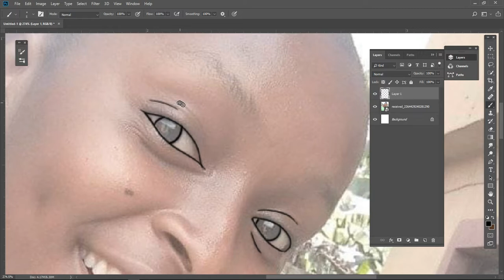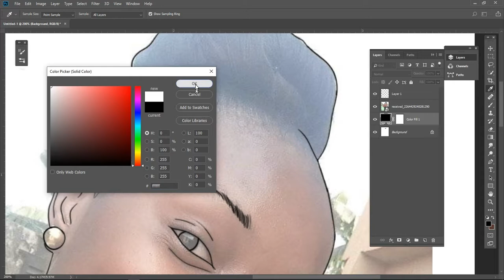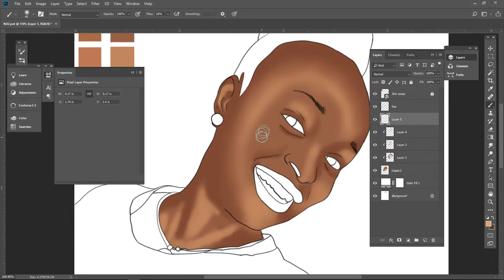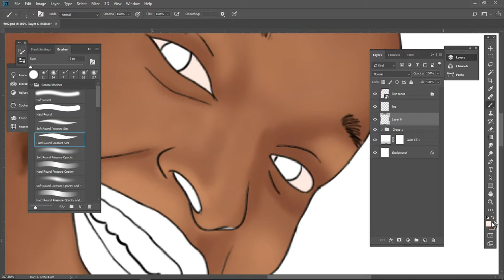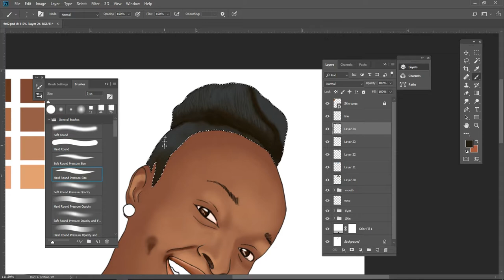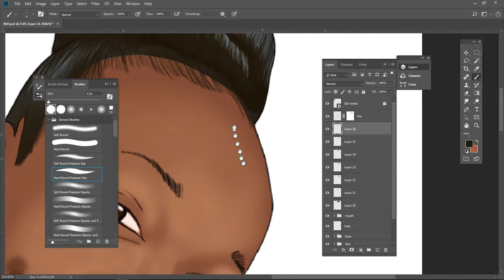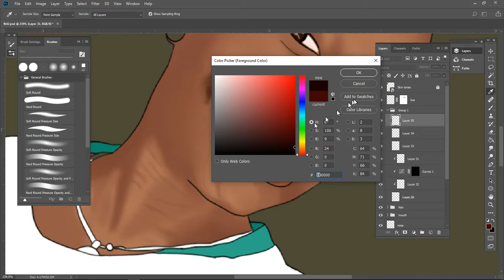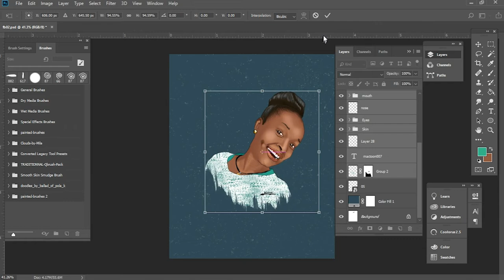Awesome Cartoon Photoshop CC